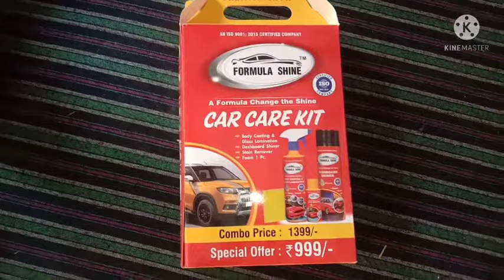Car Care kit (Formula Shine) Unboxing & Review, Demo In Hindi 🚗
Hii guys welcome to our you tube channel Desi Vlogger
Aapko ye video kasi lage comment kar ke batao
kya formula shine company ka car care Kit aapne use kara h Kara ho to comment kar ke batao

Use Instrument

1. iPhone 8s+
2. Boya mic
3. Gorilla tripod

Instagram ID

I'm on Instagram as @vishu0613. Install the app to follow my photos and videos.

Bhai support karo aapne chote bhai ko

Love you all Bhai 💓💓🙏🙏🙏🤗🤗🤗